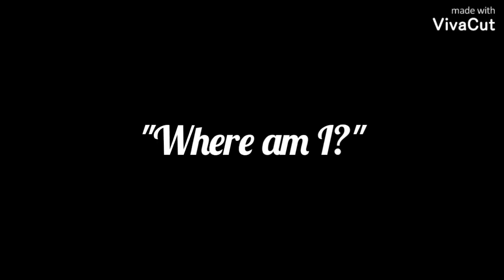Kuma no Danshi | Opening (KumanoDanshi gachaseries lesbiangacha)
This is an opening intro of Kuma no Danshi.